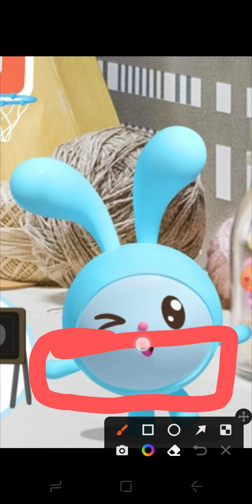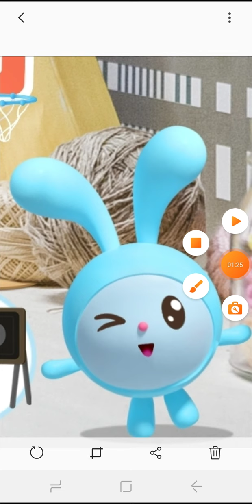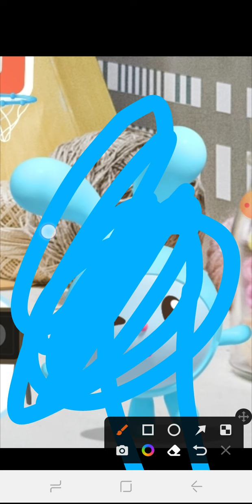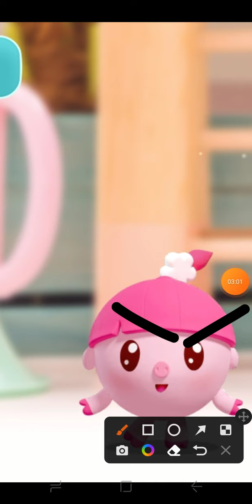Krashy em|birra no shopping